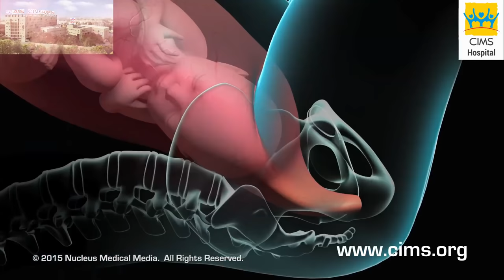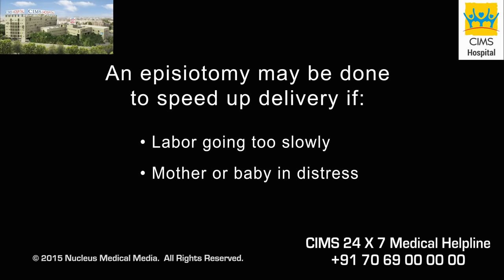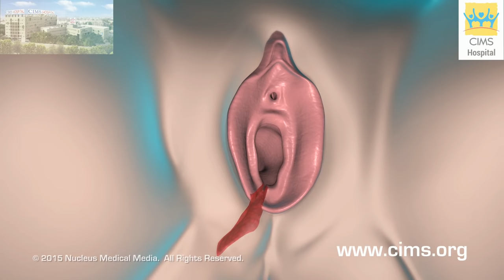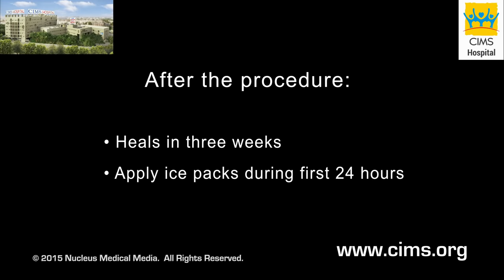Episiotomy (Hindi) – CIMS Hospital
एपिसीओटॉमी - सिम्स हॉस्पिटल
यह वीडियो यह समझाता है कि जब एक वजाइनल (योनि मार्ग के द्वारा) डिलीवरी (प्रसव) की जाती है, तो आपके डॉक्टर योनि मार्ग के मुख को विस्तारित करने के लिए एपीसीओटॉमी की प्रक्रिया कर सकते हैं। आप देख सकते हैं कि गर्भावस्था के दौरान शिशु यूटरस (गर्भाशय) या वुम्ब (गर्भ) के अंदर कैसे बाद होता है और प्लेसेन्टा (अपरा या भ्रूण का सुरक्षात्मक आवरण) के द्वारा कैसे उसे पोषण मिलता है। यदि आपकी डिलीवरी बहुत धीमी हो रही है या आप या आपका बच्चा मुश्किल स्थिति में हों, तो एपीसीओटॉमी की प्रक्रिया प्रसव को गति देने में मदद करती है। आमतौर पर एपिसीओटॉमी में कुछ हफ्तों में बिना किसी जटिलता के ठीक हो जाता है।